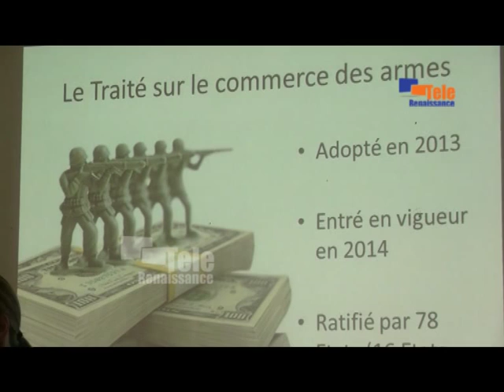Burundi : Le commerce des armes entraine la déstabilisation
Sensibiliser toutes les instances étatiques pour la ratification du traité sur le commerce des armes, tel est l'objectif de l'atelier de ce jeudi dont étaient invités les députés, les membres de la commission nationale permanente des armes légères et de petits calibres. Le deuxième vice de l'assemblée nationale Edouard Nduwimana  affirme que le commerce des armes entraine la déstabilisation de notre pays.

Rémy Harerimana, Télé Renaissance